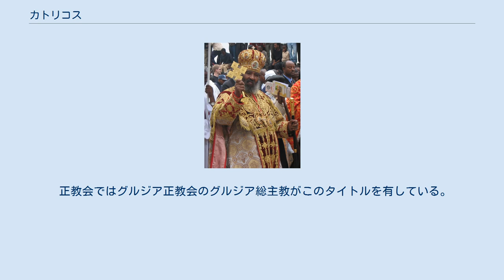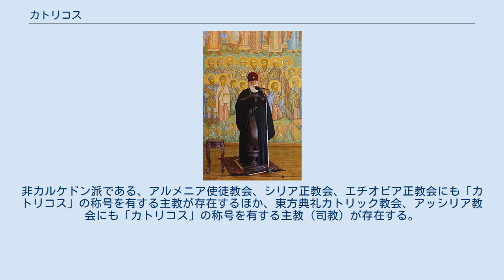カトリコス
全ジョージアのカトリコス総主教: イリア2世 エチオピアの総主教カトリコス: アブネ・パウロス カトリコス（ギリシア語: Καθολικος, ロシア語: Католикос, 英語: Catholicos）は、東方教会（正教会、東方諸教会、東方典礼カトリック教会）における主教（司教）の位の一つ。
 "Καθολικος"（古典再建音一例: カトリコス、現代ギリシア語転写一例: カソリコス）は、新約聖書時代のギリシア語でも現代ギリシア語でも「一般的な」といった意味をもつ形容詞でもあり、さらには公同の教会に言及する際などにも用いられる語彙であるが、本項では東方教会における職位を扱う。
 カトリコスは特定教会組織の首座主教、もしくは重要な教区の主教が保持する称号である。
総主教位と組み合わせて保持されるケースもあれば、単独でカトリコスという称号のみを有する場合もある。
 正教会ではグルジア正教会のグルジア総主教がこのタイトルを有している。
非カルケドン派である、アルメニア使徒教会、シリア正教会、エチオピア正教会にも「カトリコス」の称号を有する主教が存在するほか、東方典礼カトリック教会、アッシリア教会にも「カトリコス」の称号を有する主教（司教）が存在する。
 このうち、「カトリコス」と「総主教 (Patriarch)」の称号が組み合わせて使われているのは、正教会の全グルジアのカトリコス総主教（英語: Catholicos-Patriarch of All Georgia, グルジア正教会の首座主教）と、非カルケドン派のエチオピアの総主教カトリコス（英語: Patriarch and Catholicos of Ethiopia, エチオピア正教会の首座主教）である。